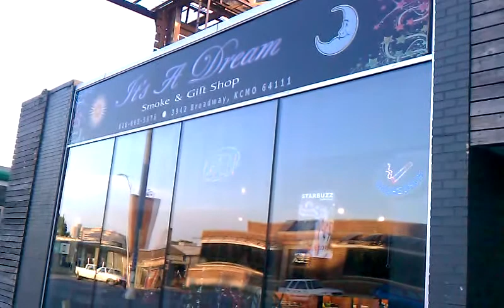The best smoke shop in Kansas city its a dream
Kc smoke shop